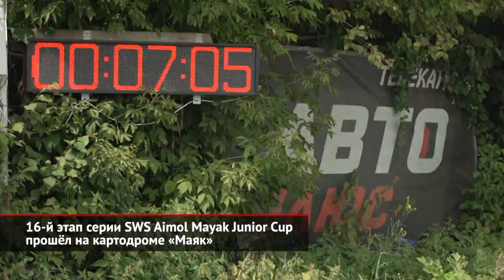15-й этап SWS Aimol Mayak Junior Cup. «Балтийская миля» поставила рекорды скорости на воде | НК 2149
На картодроме «Маяк» состоялся очередной, шестнадцатый этап серии SWS Aimol Mayak Junior Cup. В соревнованиях принимали участие юные пилоты от восьми до пятнадцати лет. Причём этот этап стал рекордным для нынешнего, уже 12-го сезона кубка — на старт вышли тридцать пять участников. Формат мероприятия предусматривает две гонки, каждую из которых предваряет квалификационный заезд. То есть каждому участнику предстояло выйти на старт четыре раза. Борьба предстояла серьёзная, потому что уже в первой квалификации ребята показали очень плотные результаты. В первом финале за подиум боролись восемь пилотов. На сей раз удача улыбнулась Стасу Фёдорову, взявшему «серебро», а также Владимиру Янченко, который пришёл вторым и, конечно, победителю — Николаю Василевскису. Впрочем, удача тут, возможно, ни при чём. Это показала вторая гонка, результаты которой мало отличались от первой. «Серебро» — опять у Владимира Янченко, а на высшей ступени пьедестала вновь стоял Николай Василевскис. Что до «бронзы», то она досталась Роману Базалееву, у которого в день гонок был день рождения. Что ж, отличный подарок, учитывая, что и за третье место пришлось очень серьёзно побороться. Кроме того, награды получили участники, лучшие в своих возрастных группах и самые перспективные новички серии, которыми считаются пилоты, проехавшие менее десяти этапов. Следующий — вновь состоится на подмосковном картодроме «Маяк».

У рекордов скорости на воде огромная история, а теперь новую страницу в неё вписали россияне. Неподалеку от Санкт-Петербурга прошёл первый фестиваль «Балтийская миля», который привлёк людей, влюблённых в скорость и водно-моторный спорт. В целом соревнования прошли по правилам рекордных заездов на суше. Правда, длина зачётной дистанции составила 470 метров, и это число выбрано неслучайно: такова максимальная глубина Балтийского моря. Интересно, что абсолютный рекорд первой «Балтийской мили» установила девушка, Нина Абросова за штурвалом Буревестника 650R. Её результат — 128 километров в час! Андрей Ерёмин на гидроцикле сумел развить больше 120 километров в час. А в классе надувных лодок лучшим оказался Евгений Кандыба. Его результат — 97 километров в час. Мероприятию не помешал даже пронёсшийся над морем шторм. Ну а мы будем надеяться, что «Балтийская миля» станет таким же регулярным мероприятием, как и «миля Байкальская».

00:00 16-й этап серии SWS Aimol Mayak Junior Cup прошёл на картодроме «Маяк»
01:31 «Балтийская миля» поставила рекорды скорости на воде